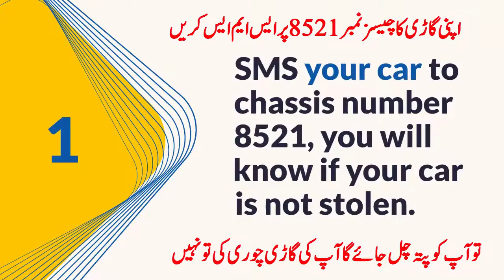ID Card par Nadra Facilities Check Vehicle Chaises |Sim|filer non filer| Family tree Covid 19